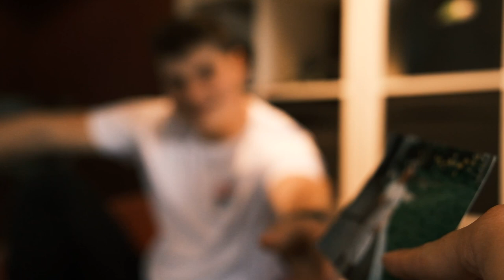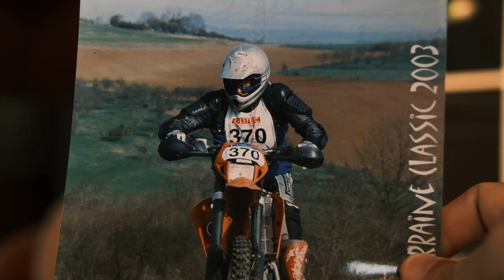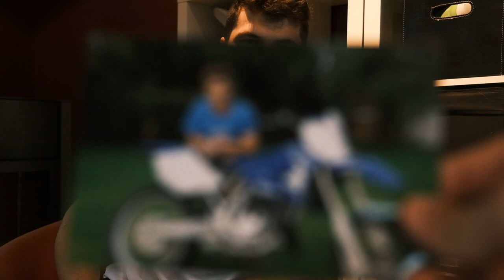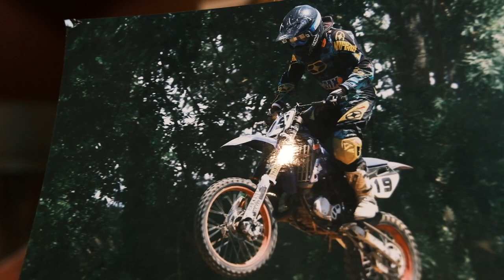Interview du mois de Novembre Erik Willems champion d’Europe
Interview du mois de Novembre avec Erik Willems Champion d’Europe

Anecdotes, photos souvenirs, son parcours et son amour de la moto, tout y est!